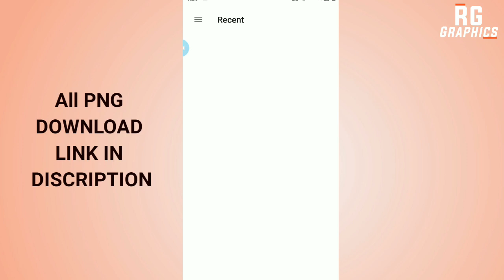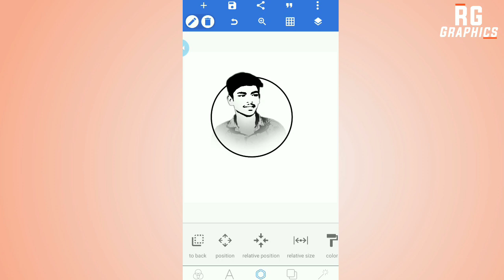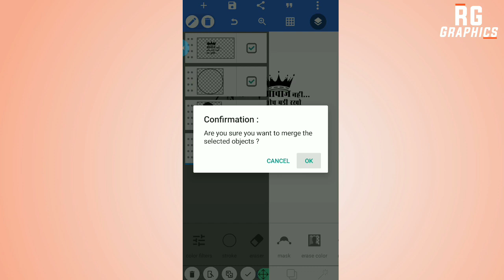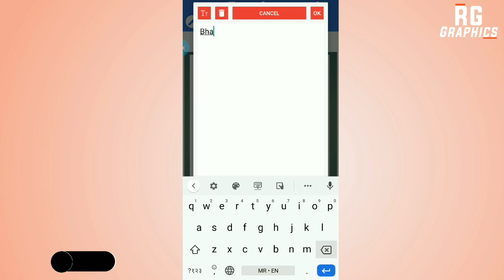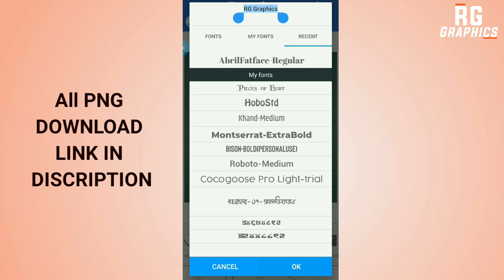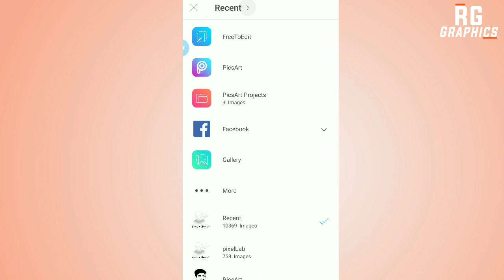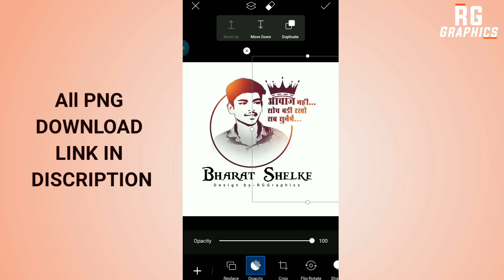Trending photo editing, face logo Editing, trending black & white photo editing, face logo design,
Trending photo editing, trending black White photo editing,  Face logo Editing, logo design, logo editing, face logo editing PicsArt, logo editing pixellab, how to make a logo design,

👆Following Instagram👆

Like करा...
comments करा.

Thanks.